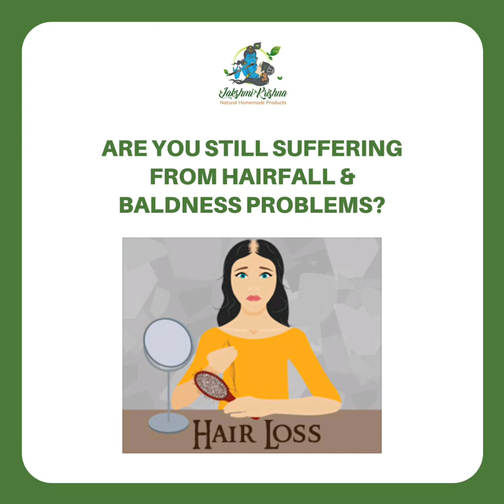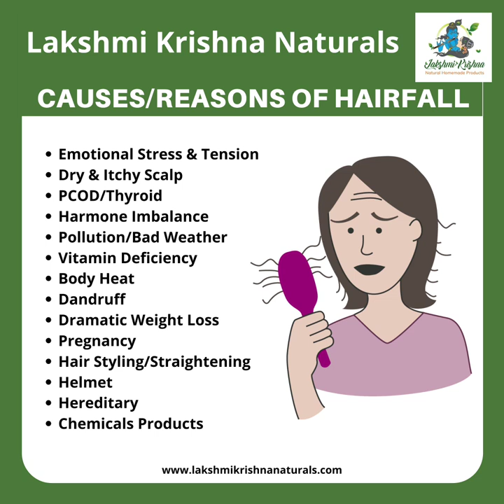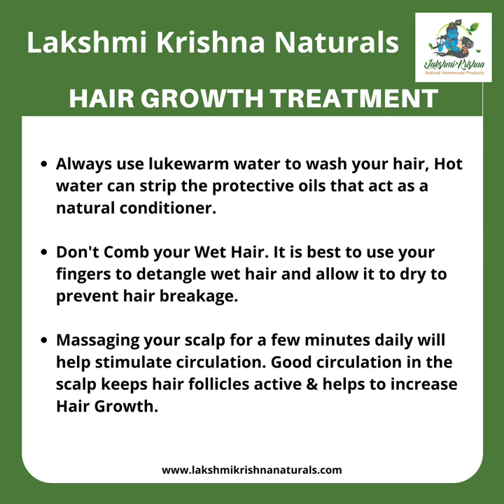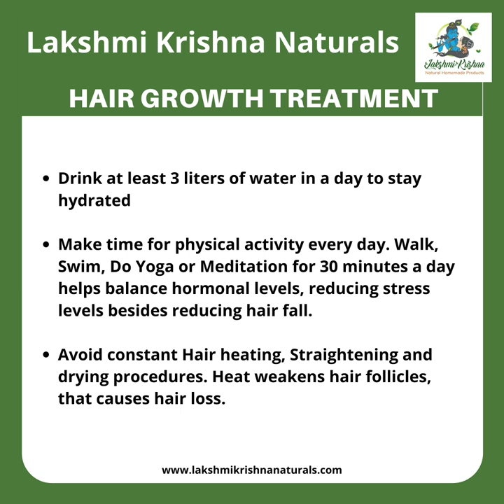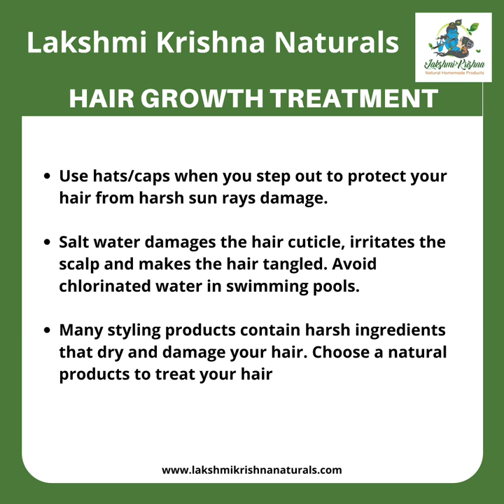Hair Regrowth Tips | Reasons for Hair Fall Problems in Tamil